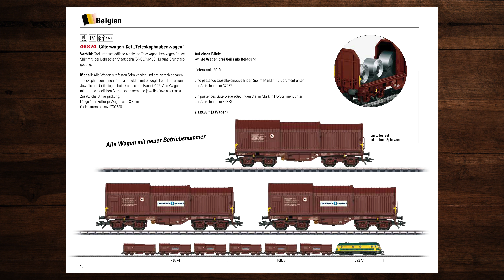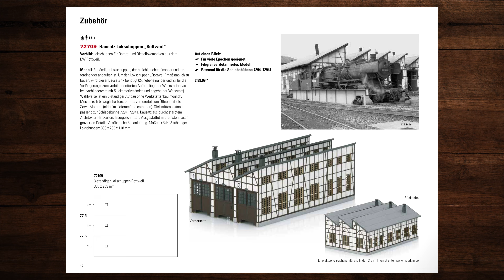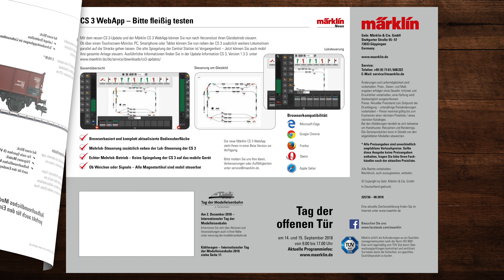Märklin Herbst-Neuheiten 2018 – Modellbahn, Modelleisenbahn, Katalog, H0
In diesem Video blättern wir durch den Märklin Herbst-Neuheiten-Katalog von 2018. Ich hoffe Dich verbinden schöne Erinnerungen damit und Du findest neue Ideen für Deine Modellbahnanlage! 🚂